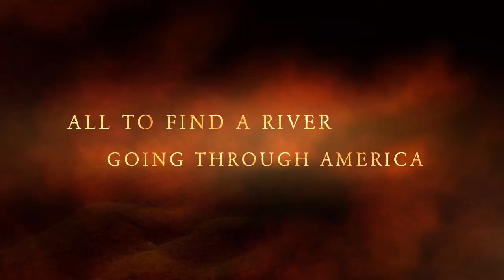Sacagawea Movie Trailer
Watch Sacagawea's journey as a superhero with Lewis and Clark